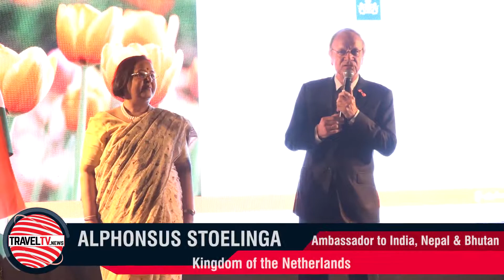Traveltv.news Episode 692 (May 10, 2018)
In this episode TravelTV.News focuses on:
Celebrating King's Day, Ambassador of Netherlands to India hosted a gala evening
Kuwait's leading low-cost airline, Jazeera Airways  adds Mumbai in its growing India network with a new daily flight
The Dynamic aviation stalwart and India travel award winner, Pankaj Srivastava shares details about his journey with Air India
We Interviewed
ALPHONSUS STOELINGA, Ambassador to India, Nepal & Bhutan, Kingdom of the Netherlands
KAVITA JOSHI, Head-North India, Jet Airways
GULDEEP SINGH SAHNI, Founder President, Outbound Tour Operators Association of India, OTOAI
PANKAJ SRIVASTAVA, Former Director-Commercial, Air India